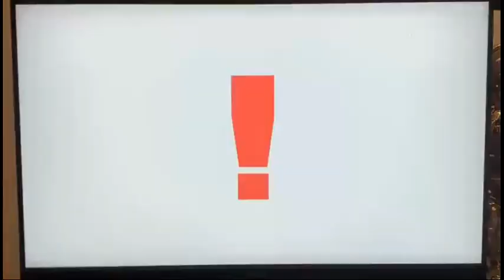Snake Vs Wario Vs Daisy Vs Banjo SSBU